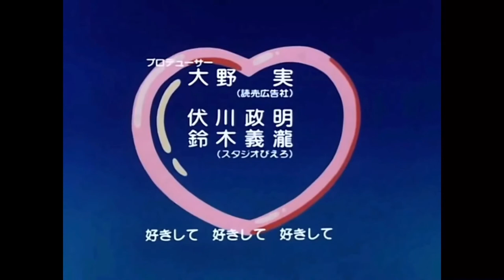戴蘊慧 - 我係小忌廉 1080P